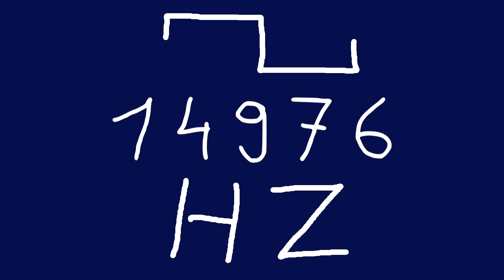14976 hz square